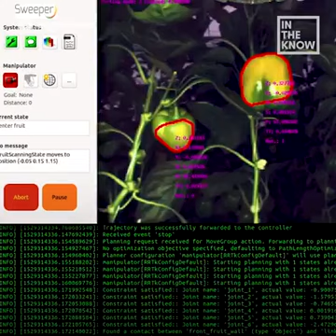หุ่นยนต์เก็บพริก